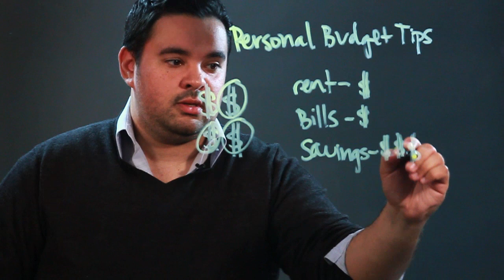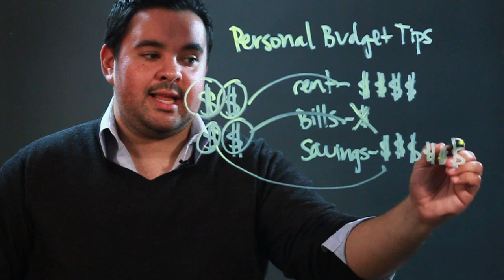Finance Tips : Personal Budget Tips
Setting a personal budget is a great way to start getting out of debt and saving money. Get personal budget tips with help from host Alexis Guerreros in this free video clip.

Bio: Alexis Guerreros graduated college with two degrees in business, and worked his way up to management in a Fortune 500 company.

Series Description: Finance is a term that describes a lot more than just putting away a few dollars each paycheck. Get tips and answers for all your financial queries with help from host Alexis Guerreros in this free video series.